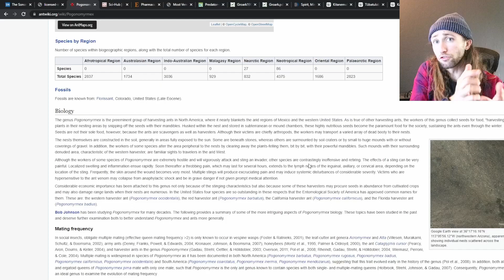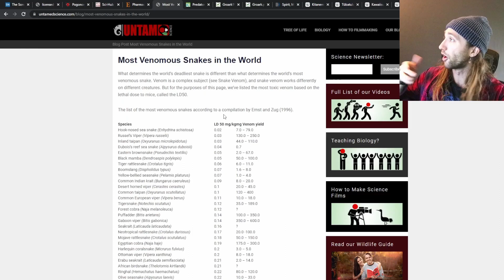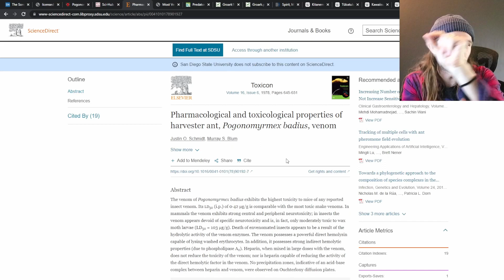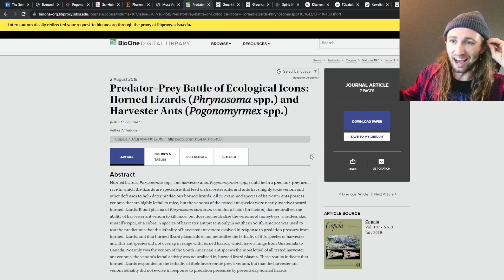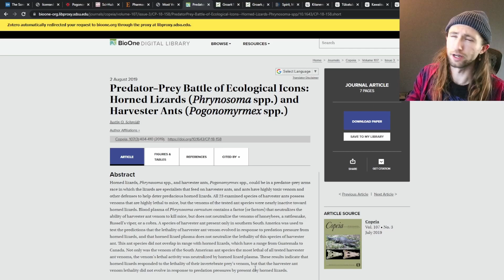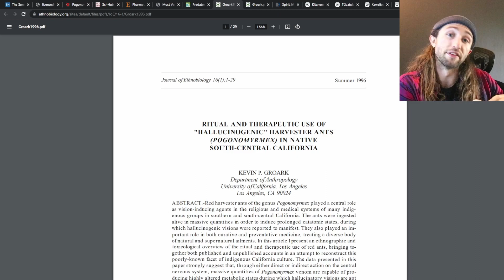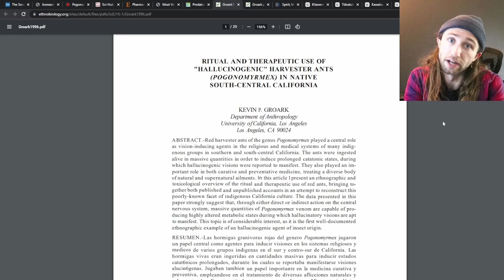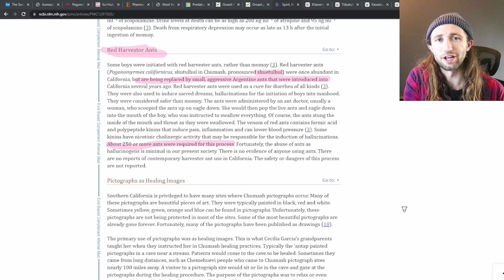California Ant Venom more Toxic than a King Cobra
What do you think about this ant venom? I was blown away while researching it! Insane how powerful these ants toxic venom can be! Additionally, their venom has ecological connections with Phrynosoma species, and is used for medicinal and ritualistic pursposes in several indgenous groups through California. Really cool ant species! Hope you enjoy this mini ant documentary about toxic antvenom that is deadlier than a King Cobra

00:00 - Introduction
00:44 - Basics of Pogonomyrmex
02:08 - Venom
07:58 - Medicinal and Ritualistic Purposes